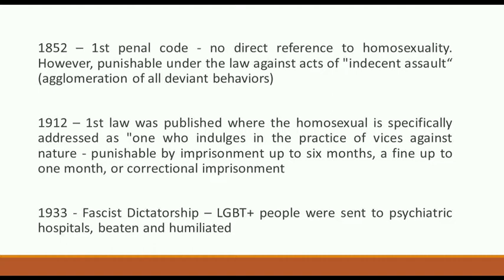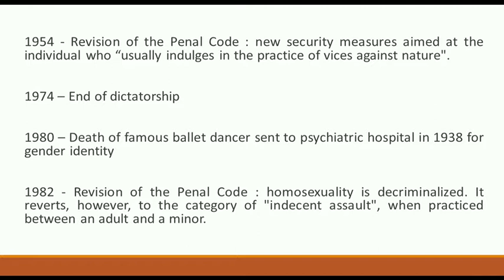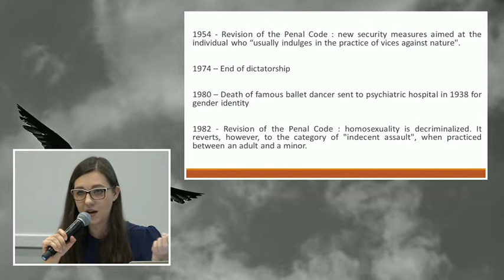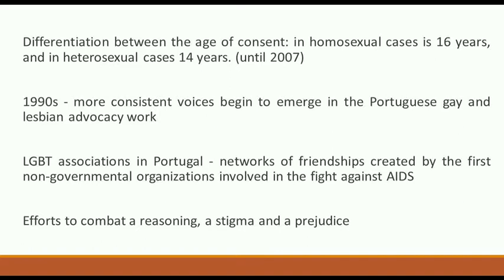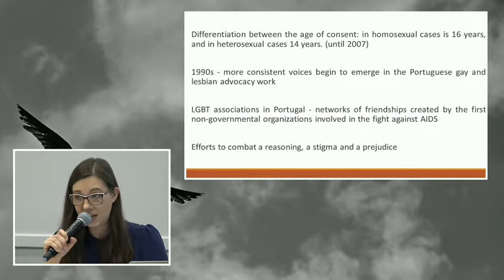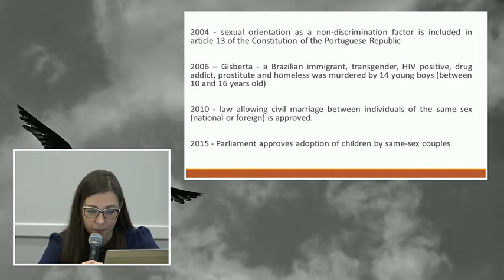Trešā paneļdiskusija (angļu/krievu valodās)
Kā izmantot vēsturi un pētniecību interešu aizstāvībā un cīņā par vienlīdzību šodien.
Cintia Nogueira (LGBT aktīviste, Portugāle/Lietuva)
Vira Chernygina (LGBT aktīviste, Harkova, Ukraina)
Arturas Rudomanskis (Tolerant Youth Association, Lietuva)
Diskusiju vada Elīna Geida (Latvija)